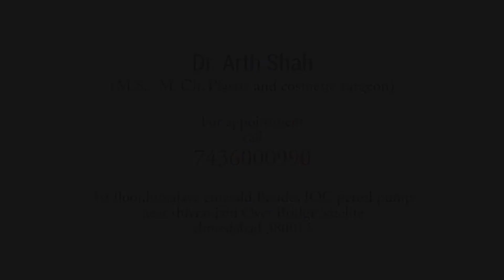क्या धूम्रपान से बाल झड़ते हैं l Does Smoking Cause Hair Loss Explained by Gujarat Plastic Surgeon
Many people know that smoking is very harmful to the general health of our body, but not everybody is aware of the fact that this bad habit may also help and even trigger hair loss.

Smoking is associated with several diseases, such as impotence, lung cancer, and heart problems, and recent researches now also linked it to male pattern baldness and female hair loss.

It looks like that, smoking also plays an important role in this, with those who have this habit more likely to lose their hair than all the rest.

It has been scientifically observed that who smokes 20 or more cigarettes a day, is twice as likely to experience some hair loss than those who have never touched a cigarette, and the risk stays elevated also in those who quit.

The researchers state that smoking damages the inner genetic structure of the follicles, harming cells at their roots needed for the proper micro blood circulation.

Being more specific, smoking has a devastating effect on the microvasculature of the dermal hair papilla and causes damage to the DNA of the hair follicle with oxidant effects.

This results in follicular micro-inflammation with consequent more and thinner hair shafts.

If you are a smoker, you probably know that this habit makes your skin become old and wrinkled pretty fast, but now you are also aware of the fact that shutting down the micro blood circulation to the follicles, smoke (it is a known vasoconstrictor) will prevent the flow of vitamins, minerals, proteins, and amino acids from reaching your follicles, thus triggering hair loss.

For your own good, quit smoking as soon as you can, and use our natural program to reactivate the blood flow to the scalp and prevent your hair from falling out completely.

Address: 102, Himalaya Emerald, Besides IOC Petrol Pump, Near Shivranjani Over Bridge, Ahmedabad, Gujarat 380015